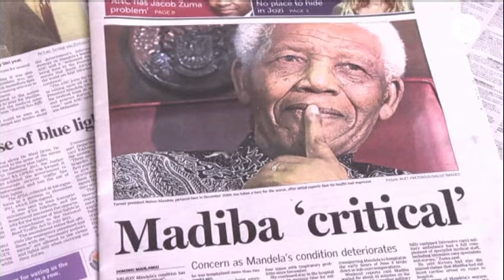Mandela: les Sud-Africains s'attendent au pire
L'Afrique du Sud s'attend à ce qui semble inéluctable pour Nelson Mandela. L'ancien président et...

L'Afrique du Sud s'attend à ce qui semble inéluctable pour Nelson Mandela. L'ancien président et symbole de la lutte contre l'apartheid est dans un état critique. Il est hospitalisé depuis le 8 juin pour une infection pulmonaire. Hier, les autorités ont même appelé le pays et le monde à prier pour lui.  L'actuel chef de l'Etat, Jacob Zuma, le vice-président de l'ANC, le parti au pouvoir, et la femme de Mandela se sont rencontrés à l'hôpital dans la soirée. En fin de matinée aujourd'hui, Jacob Zuma n'a pas donné de nouvelles informations. "Il est toujours dans un état critique à l'hôpital. Les médecins font tout leur possible pour s'assurer de son bien-être et de son confort."